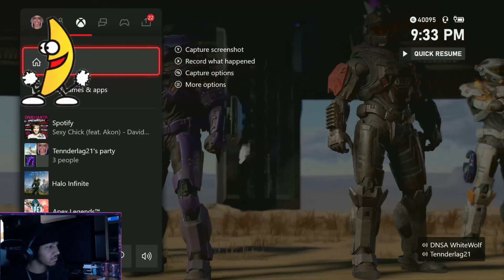SLAYING DUNNIES IN HALO INFINITE Ft. XxMRSxSTONNYxX & TENNDERLAG!!!! (LOST VIDS) 01-30-2022